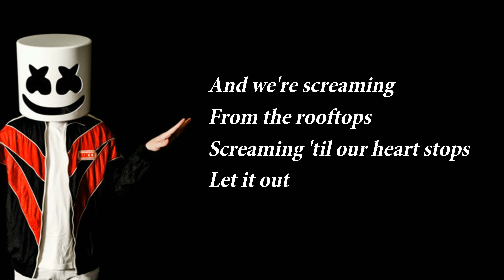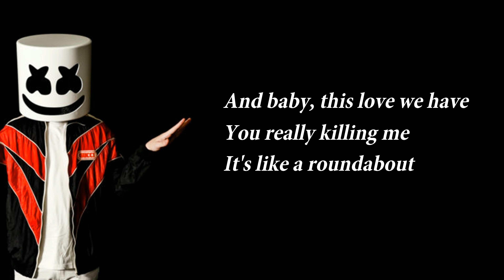Marshmello - Rooftops (Song Lyrics)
Marshmello - Rooftops